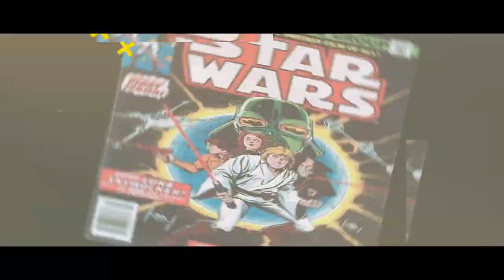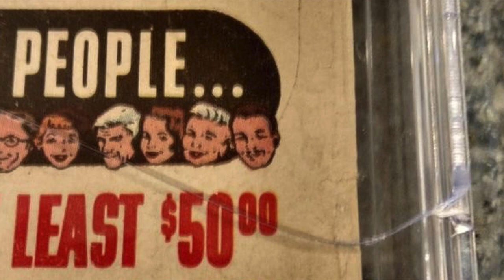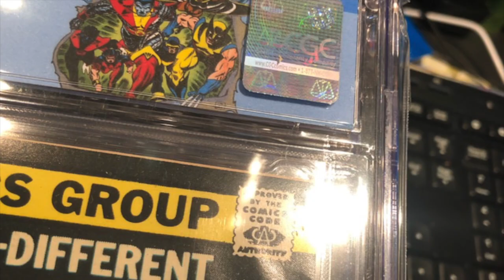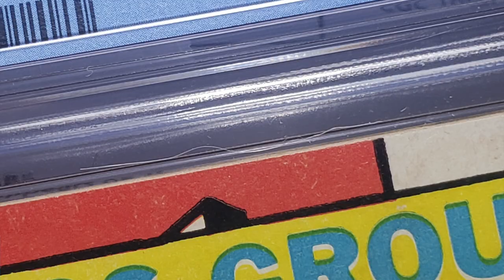CGC QUALITY CONTROL! What's Going On!?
Kevin discusses quality control issues at CGC - What you should look for when your slabs are returned to you!

CURRENT CONTEST INFO!!

CONTEST INFO!!

*** ONCE WE REACH 1000 SUBSCRIBERS, A DRAW  WILL BE HELD FOR (5) FIVE $100 COMIC DOCTOR GIFT CERTIFICATES + A GRADED MOON KNIGHT # 1 & SHE-HULK # 1 & SUPERMAN 17!  GOOD LUCK!